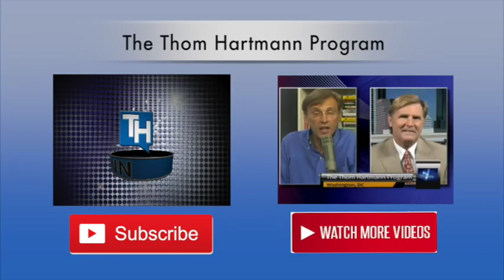Caller: When did Ronald Reagan Become a Hero?